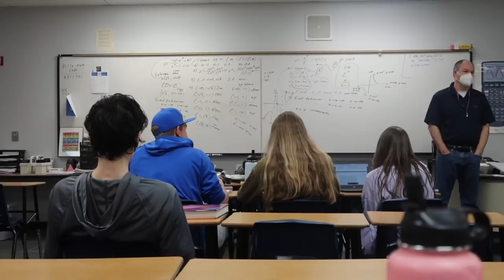VLOGMAS DAY 9: a very stressful day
sorry about missing a couple of days!! catch up w these recent two videos!! love you guys

- keilyn

pnb rock ft. lil skies - i like girls instrumental

21,636